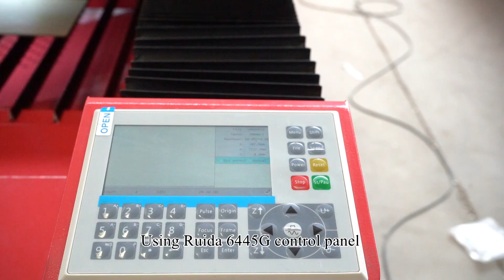Large Size 1300*2500mm Reci 130w Co2 Laser Engraving Machine 1325 Laser Cutter Price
1. Professional Ruida 6442S laser control system,precise,stable and fast. 2. Brand laser tube,good spot quality,stable output power,good engraving effect. 3. Usb2.0 interface,support offline work. 4. Color LCD display,support multi-language operation. 5. Taiwan PMI linear guide rail makes the optical path run more smoothy and the engraving and cutting effect is much more better. 6. The cabinet design is more sturdy and equipped with a waste collection drawer for easy collection of cutting waste. 7. Electric UP&Down platform,convenient for customers to place thick materials. 8. Optional rotary attachment,convenient for customers to engrave the required materials. 9. Large working area,suitable for engraving and cutting large area materials.